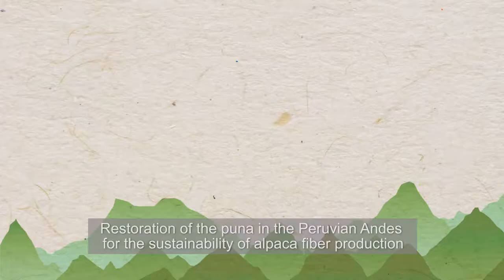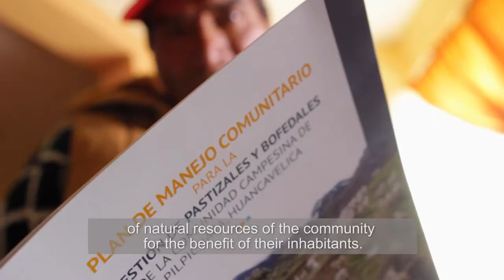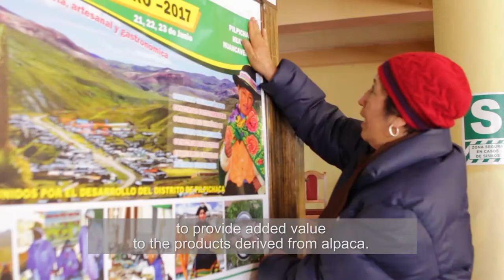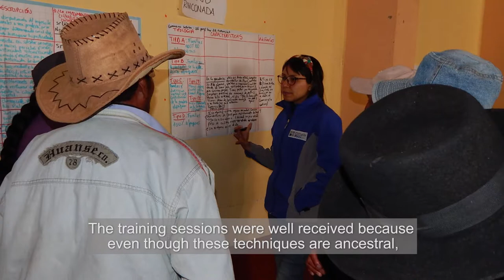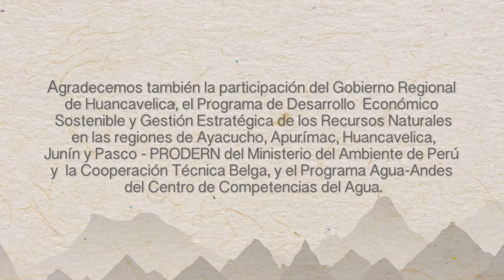Proyecto EcoAndes - Experiencia en Huancavelica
Tras 5 años de ejecución, CONDESAN a través del proyecto EcoAndes y sus aliados locales, ha aportado a la recuperación y buen manejo de los ecosistemas que sostienen a la actividad alpaquera en  Huancavelica, reduciendo la vulnerabilidad de las comunidades que dependen de ella.